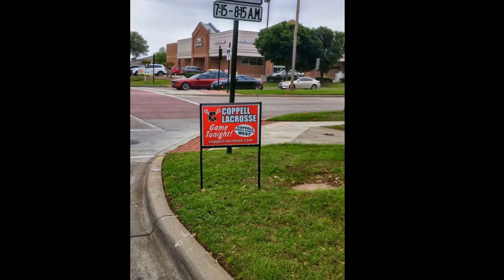EOY Coppell Girls Lacrosse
music right are not owned by this video
Coppell Girls Lacrosse Intro song to EOY video